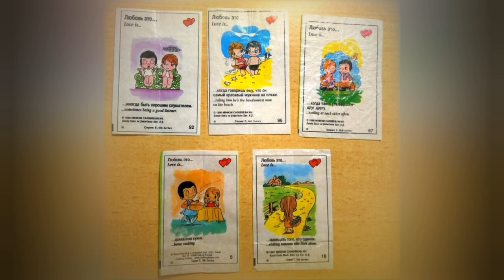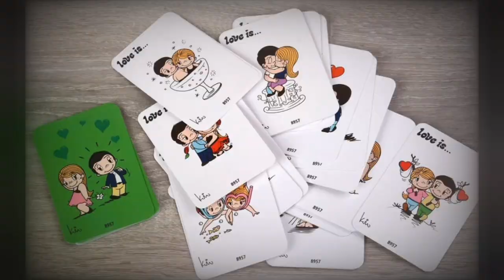Музыкальное поздравление с Днём Святого Валентина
День влюблённых, воспоминания жвачек Love is...